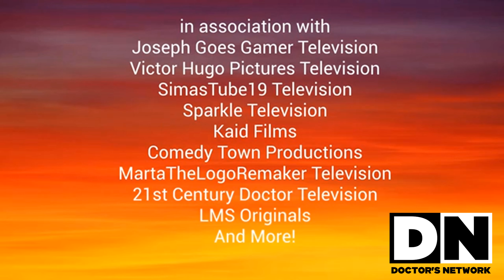Doctor Network Community(January 6th 2019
here are the Doctor Network Shows
20thCenturyJoseph's Livestream Show
LogoManSeva's Livestream Show
Joseph Plays Roblox With Friends
And Many More Shows!